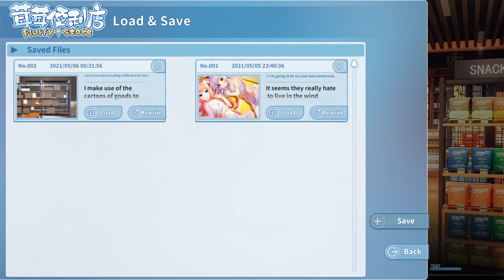No Privacy I Fluffy Store - Episode 04